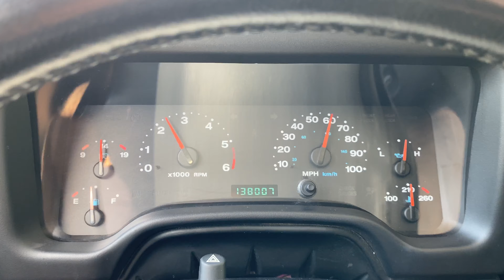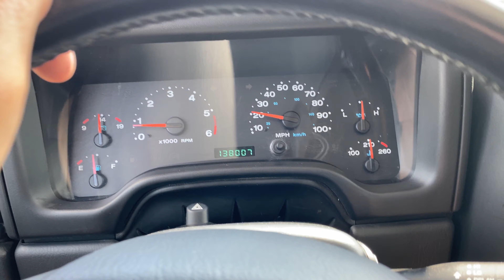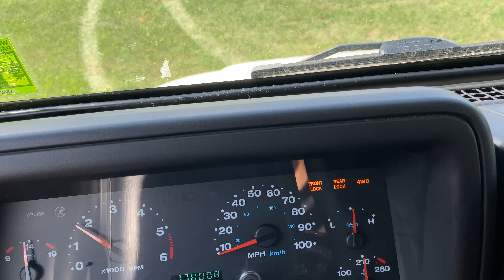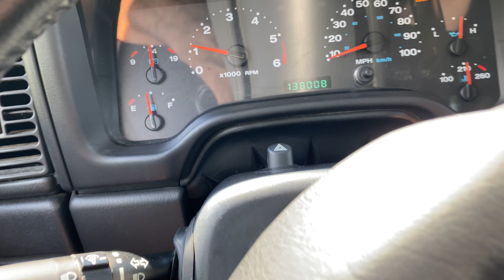2006 Jeep Wrangler Rubicon Unlimited 4 x 4 Function￼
2006 Jeep Wrangler Unlimited Rubicon - Stock #4539 - jamiescustoms.com